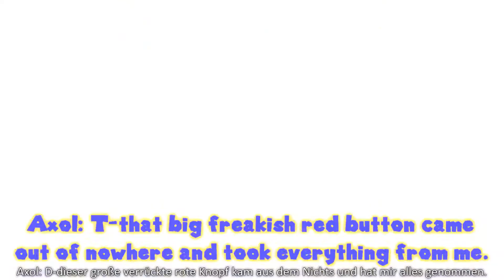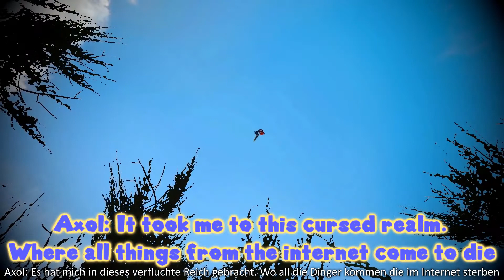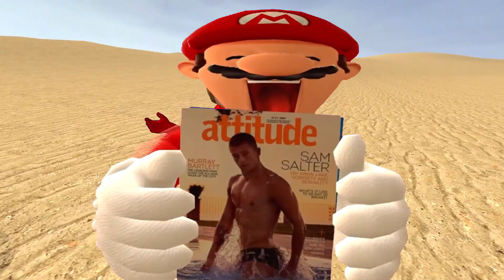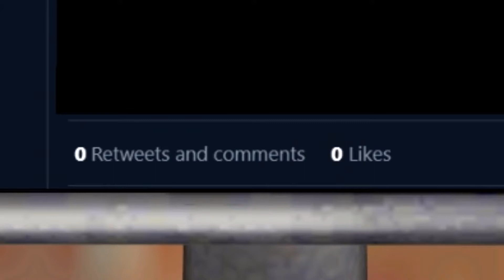[GER SUB] SMG4: The Internet Graveyard | Deutsch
Das Originalvideo wurde am 25. Juli 2020 veröffentlicht!

Das 5. Video der YouTube-Arc! Gerne kann auf diese Version reagiert werden, sofern SMG4 in der Beschreibung verlinkt wird. Mich kann man auch verlinken, ist aber kein muss. Meine Videos sind nur eine Alternative zu den Community Untertiteln, die von YouTube leider abgeschafft wurden.

(smg4 aber mit deutschen/german untertitel/subtitles)
SMG4 in Deutsch / mit deutscher Übersetzung